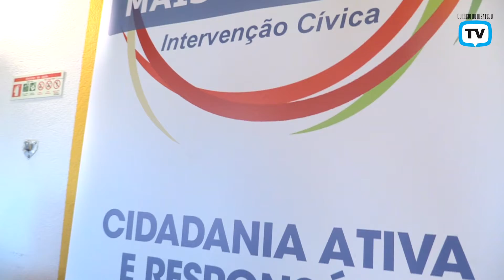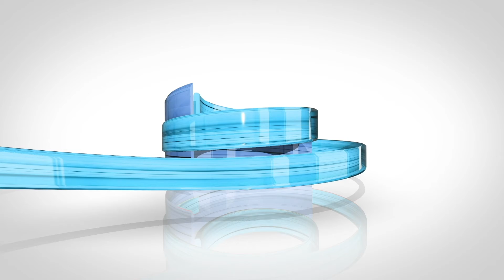Um ano de intervenção cívica em Santarém assinalado com jantar e palestra com Pedro Canavarro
A Associação Mais Santarém, associação de intervenção cívica do concelho de Santarém, que tem como objectivo a colaboração com os poderes institucionais, para lhes dar apoio na gestão da comunidade, celebrou, na passada sexta-feira, o seu primeiro aniversário, com um jantar seguido de uma palestra com o convidado Pedro Canavarro.

Armando Rosa, presidente da associação, falou ao Correio do Ribatejo sobre o trabalho desenvolvido ao longo deste primeiro ano de actividade.

Após o jantar, o convidado Pedro Canavarro fez uma exposição de ideias, seguida de um debate com o público presente, partindo da interrogação: "Onde estás tu Santarém?".